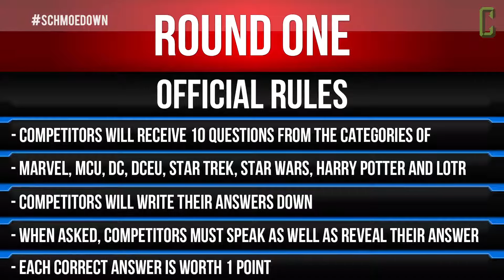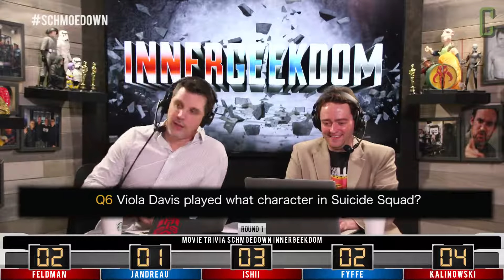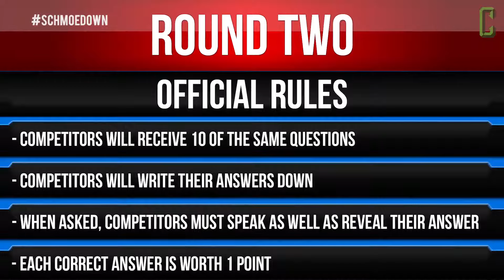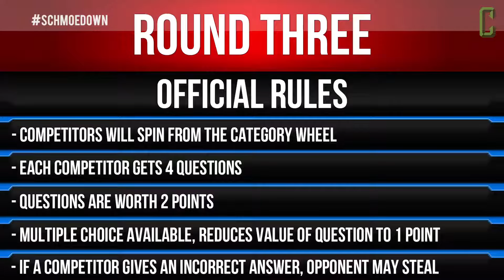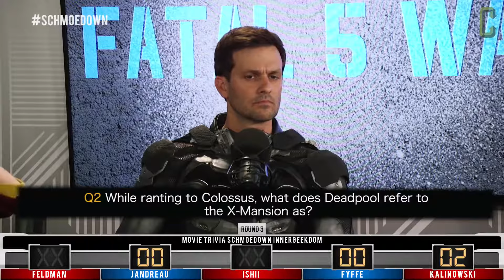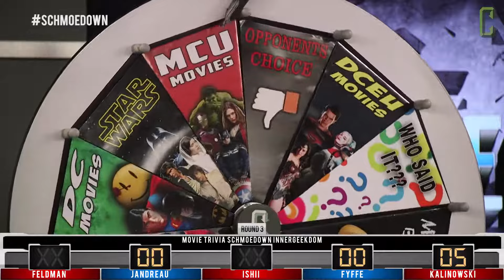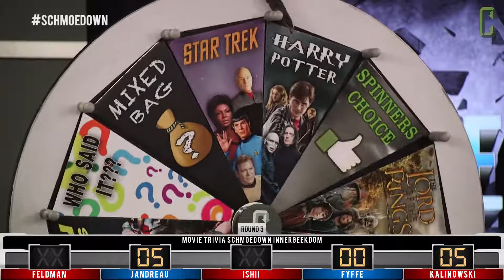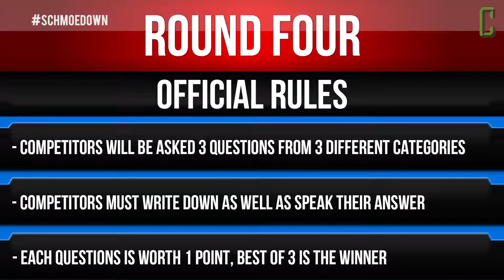Innergeekdom Fatal Five Way | Movie Trivia Schmoedown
Back in the Innergeekdom it's a fatal five way with Erika Ishii, Mike Kalinowski, Emma Fyffe, Corey Feldman, and Coy Jandreau - five competitors strong in categories such as Star Wars, Star Trek, Marvel, DC and more face off against each other in an all geek match up.